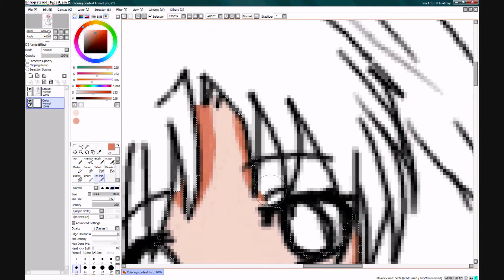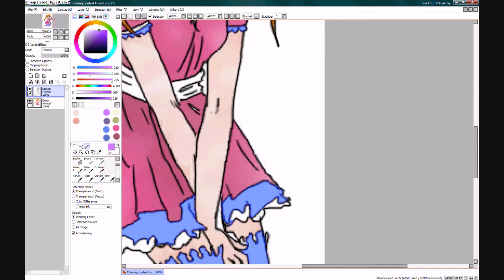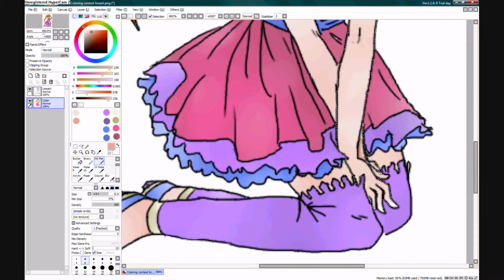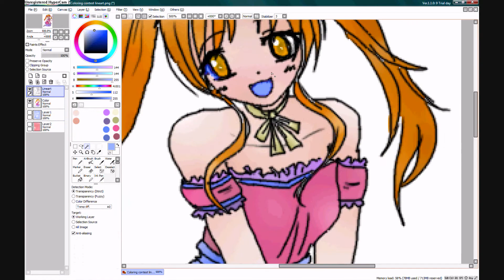Coloring Contest Entry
I finally got hypercam so yay! Here's my entry. These are funnnn.

Songs:
No Thank you, Kagamine Len (vocaloid)
Don't Say Lazy Rin version, Kagamine Rin (vocaloid)